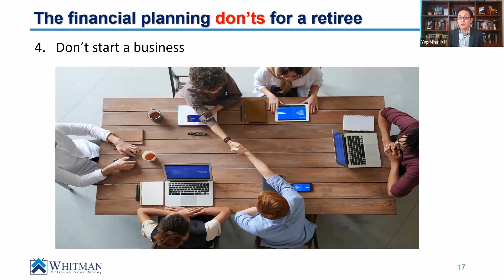A retiree shouldn't start a business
When it comes to financial planning for retirees, it's crucial to remember certain 'don'ts.' One significant piece of advice is to steer clear of starting a new business during retirement. While the thought of launching a fresh venture can be enticing, it often brings forth substantial risks and challenges that retirees should carefully weigh.

About Yap Ming Hui
Yap Ming Hui, a licensed fee-charging financial planner, is a regular columnist in major newspapers and bestselling author of 8 personal finance books in Malaysia. Whitman, the financial advisory company founded by Yap in 2000, has served thousands of satisfied clients who have paid for advisory services.

Your PERSONALISED Roadmap to Financial Freedom.
To reach your financial goals, you need to have sufficient wealth to fund them. iWealth is designed to evaluate if your wealth is growing fast enough to fund all your financial goals. Download the iWealth app for FREE at the Google Play store or Apple Store and start experiencing it for yourself. Look for iWealth My